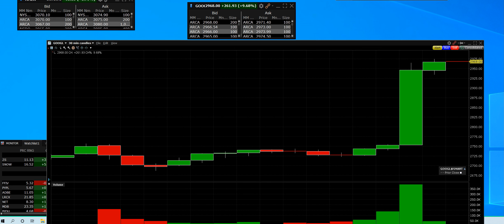2 1 22 GOOGL UP 268 POINTS 20 to 1 stock split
2-1-22 GOOGL UP 268 POINTS BEAT BIG EARNINGS

GOOGLE beats big moving up 268 points best report in a long time moving higher helps the BULLS